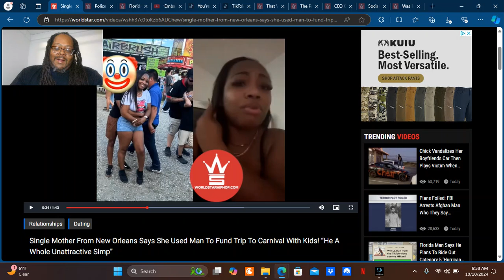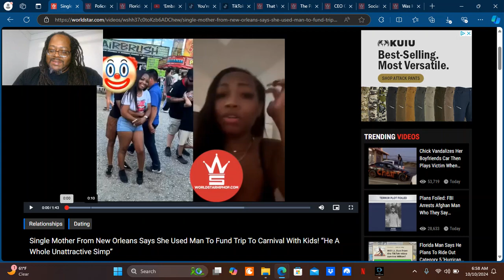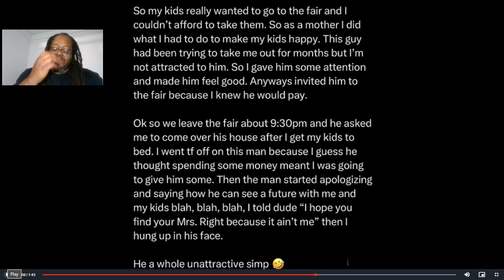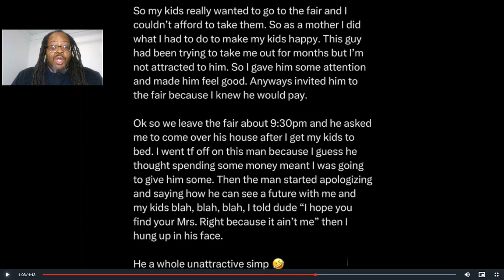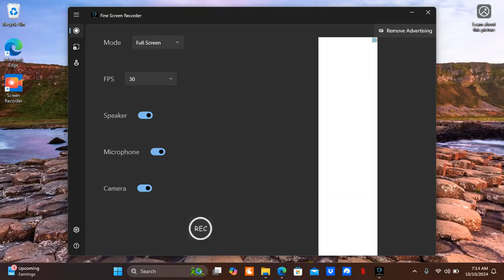Single Mother From New Orleans Says She Used Man To Fund Trip To Carnival With Kids!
“He A Whole Unattractive Simp”